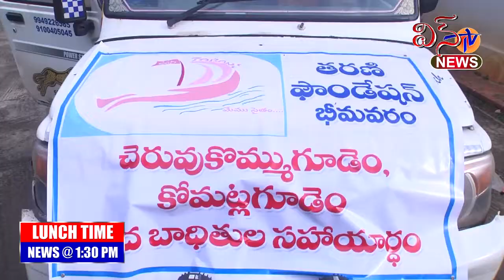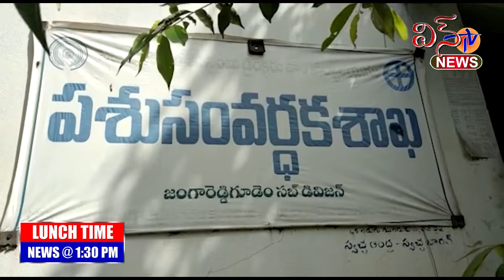WIN TV LUNCH TIME NEWS 24 07 2022